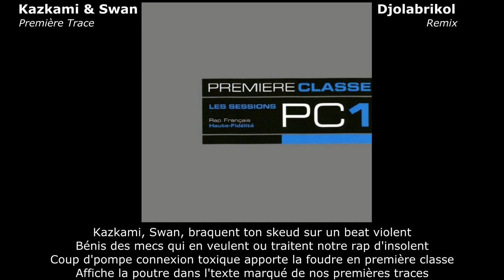Kazkami & Swan - Première Trace (Djolabrikol Remix)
Remix du morceau Première Trace de Kazkami & Swan sur la compilation Première Classe Vol.1